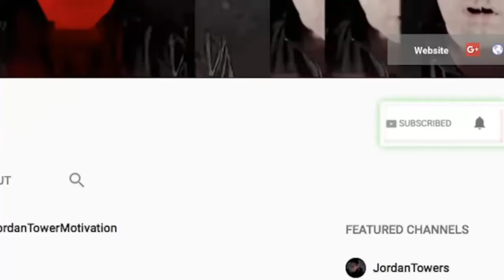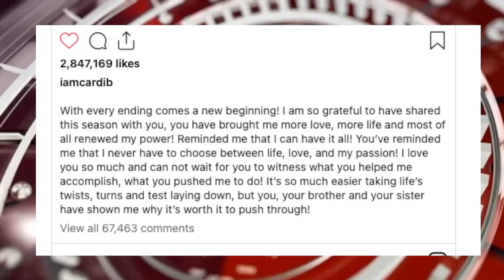Dj Khaled SCRAPS Album Release over DRAKE LOSS? Cardi B Announces NEW BABY, KANYE Vultures 2?